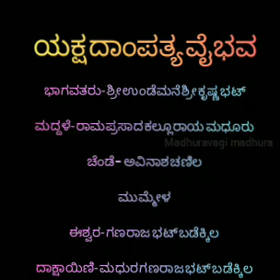ಯಕ್ಷದಾಂಪತ್ಯ |yaksha dampathya